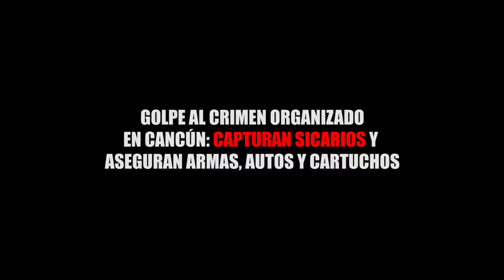GOLPE AL CRIMEN ORGANIZADO EN CANCÚN CAPTURAN SICARIOS Y ASEGURAN ARMAS, AUTOS Y CARTUCHOS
Entérate de las noticias “EN CORTO”…GOLPE AL CRIMEN ORGANIZADO EN CANCÚN: CAPTURAN SICARIOS Y ASEGURAN ARMAS, AUTOS Y CARTUCHOS...